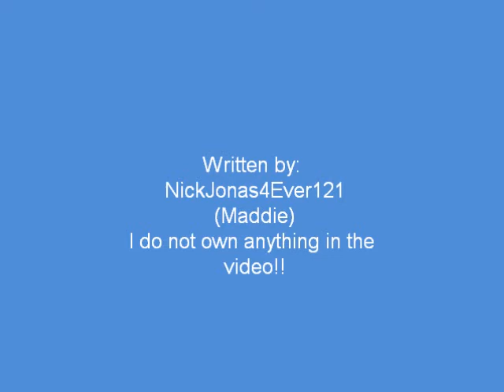Taken! A Jonas Horror Kevin's Story! Chapter 11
ssssssooooo sorry I haven't posted stuff in a super long time!! Had writers block ugh!! I'm back now!! Heres chapter 11!!

There was a storm outside. The wind whistles loudly making everything move along with it. The blowing branches of the trees made eerie shadows that reminded me of the demons of the night. It was cold and my teeth chattered as the four of us stay closed together. It seemed like we will be carried off into the wind and land on a yellow brick road. But I doubt that will happen we can't escape this nightmare and the weather sets the mood perfectly. I played with Danielle's hair, twirling it on my finger as I wait for the next horrible thing the guy is going to put us through. Suddenly the door opens leaking in the light I have almost forgotten. He walks in smiles and all and walks towards us as we stand up and press our backs against the cold cement walls as far away from him as possible. He smirks at our attempt. He then roughly grabs Nick wrist and yanks him towards him. Nick yelp in surprise and pain as he struggled to get away only for the kidnapper to grip him tighter.

"Let him go!" Joe yelled stepping forward like a lion ready to pounce.
He laughs, "Or what?" he pulls out a knife and presses it against Nick's neck, "I don't think you are the one who should be giving orders around here."
"Why are you doing this to us?!" Danielle pleaded.
"Because I fucking feel like it! I'm getting my revenge!"
"What revenge! We don't even know you!" I yelled.
He then stared at me with cold looking eyes I still can't put my finger on it, where I saw those eyes before, "Trust me, Kevin. You know me very well."
"What the hell are you talking about!" I yelled again.
"Oh you'll find out soon enough." He then dragged Nick away from us, "And since you have irritated me so, I'm going to make it harder for him." He got closer to Nick and pressed his blue wet lips against his ear, "Remember the first time, your first time. It was a lot of fun wasn't it." Nick struggled against the man's grip some more now whimpering. "Stop it." He said but Nick just only struggled harder, "Stop struggling." He said again griping tighter only making Nick more desperate to get out pure fear on his poor little face. I could see the anger boiling up in the kidnapper's face and knew he was getting very impatient and mad.   "I SAID STOP IT!" then he slapped Nick across the cheek so hard he fell to the ground.

Now Nick was lying on the floor covering his red hand marked cheek looking up at him in fear and then getting kicked in the stomach making him grunt loudly in pain.

Ok that was the last straw. Blood boiling, eyes burning, and face turning red I leaped onto the kidnapper's back and started fighting with him. We both ended up on the ground rolling around and punching each other. Fist from both owners blurred together as we both grunt loudly when the other lands a fist on each other. I was in pain but I didn't care, I kept fighting. The pure anger driving me in motion I never dare stopped until he was finished. He hurt my family put them in this kind of horrible living nightmare when we could be living our lives. He put us through this and he thinks he can get away with slapping my littlest brother. Oh hell no!  I manage to get on top of him and punched him so more. Then I grabbed the edge of his mask and pulled it off. I gasped those eyes I knew I saw then before and it all started to make perfect sense now.

"You!" I gasped.

so who is it? Find out in the next chapter!! Comment please!!!